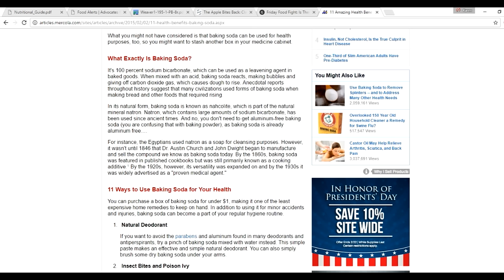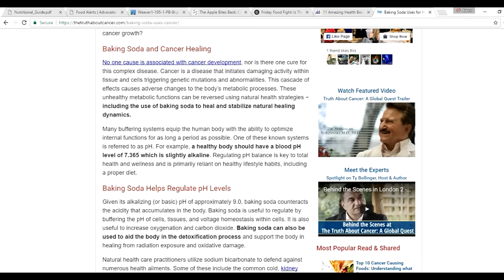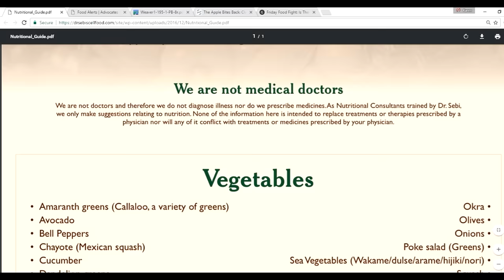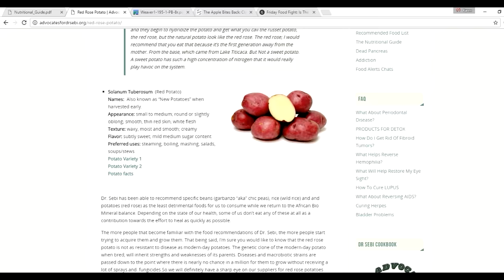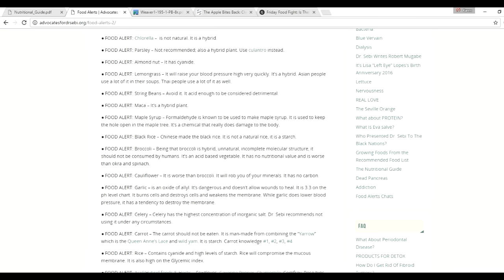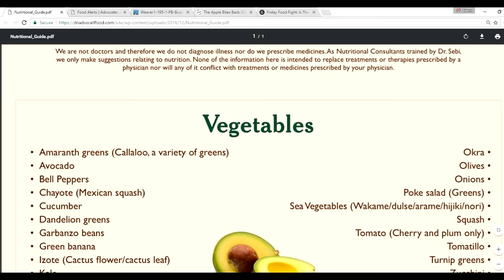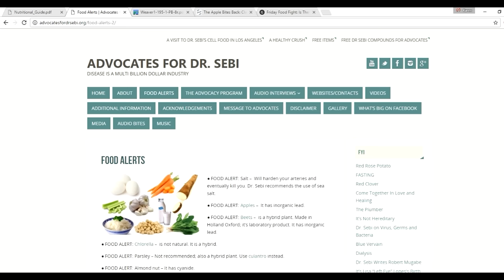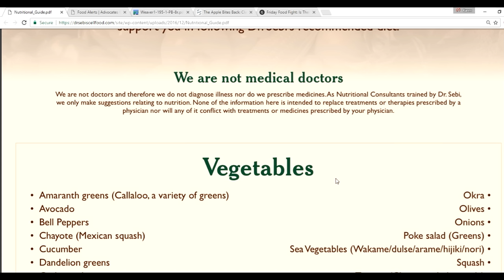Taking a Look at "The LIST" - Dr. Sebi's Nutritional Guide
and consider supporting my work. Also, there will be exclusive content and recipes there.

Dr. Sebi's Nutritional Guide is a "GUIDE". The dictionary definition of a guide is "a thing that helps someone to form an opinion or make a decision or calculation". Make your own decision based on the guide, research, and listening to Dr. Sebi's videos. Thank you.

I am a writer and Mom of a child on the Autism spectrum. My passions are politics and food.
I was - and still is successful in the healing process of my son and family. I have the experience and knowledge to help you navigate the food system – a system which is filled with pitfalls mixed messages. If it is imperative for you to get on track with your eating habits or if you have a child on the Autism Spectrum come along with me and I will guide you to optimum health and well-being.  I learned the hard way by trial and error and I finally I can say that I have mastered the art of eating for health and longevity.